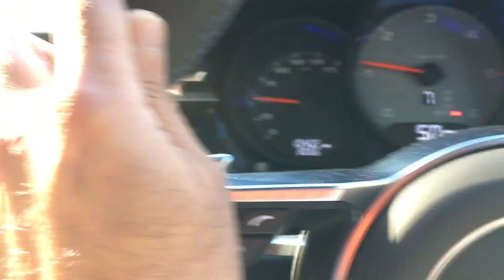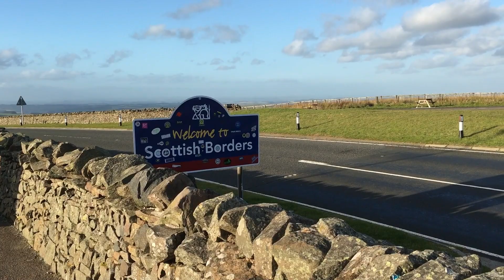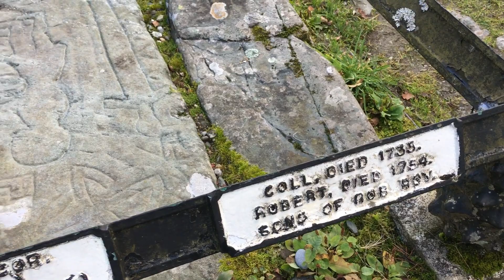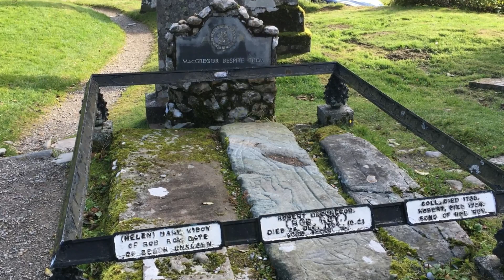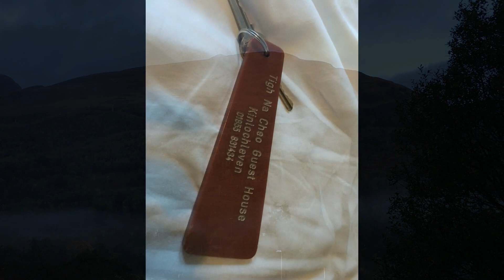Scotland 2018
Short break to Scotland October 2018